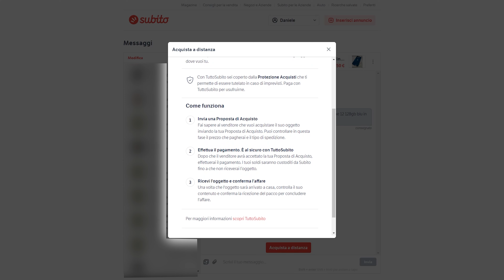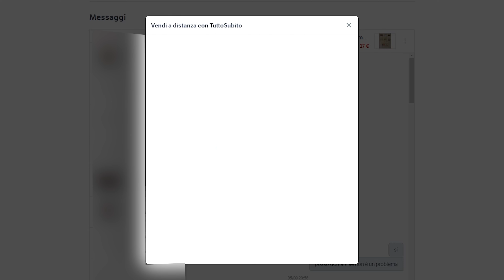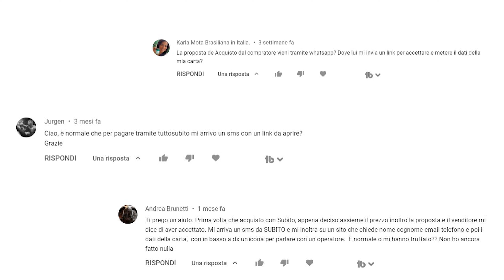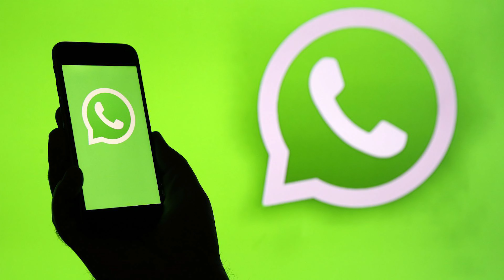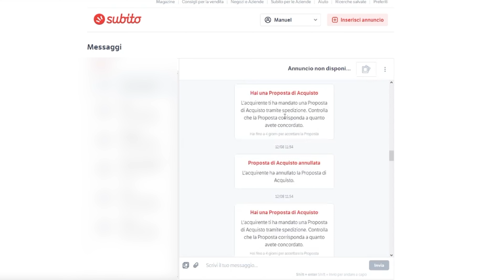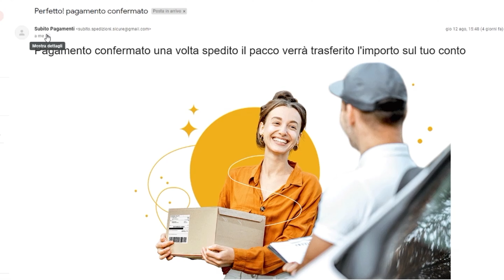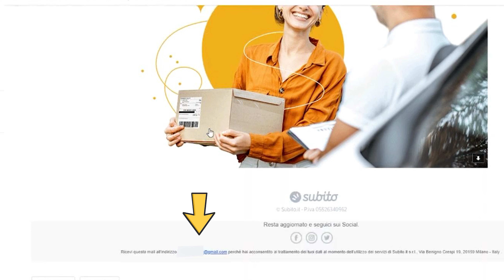Come EVITARE le TRUFFE su SUBITO con TUTTOSUBITO sia ACQUIRENTI sia VENDITORI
Subito ha introdotto il nuovo servizio tuttosubito ma ci sono anche con questo metodo di vendita molte truffe, in questo video vi spiego come evitarle e non cadere nella trappola di questi truffatori.

00:00 intro
00:16 Truffatori su Subito
1:10 Come funziona tuttosubito
2:09 Come funziona la spedizione con Subito
2:30 Evitare le truffe su Subito da acquirente
5:07 Evitare le truffe su Subito da venditore
7:29 I miei consigli per non cadere nelle truffe su Subito